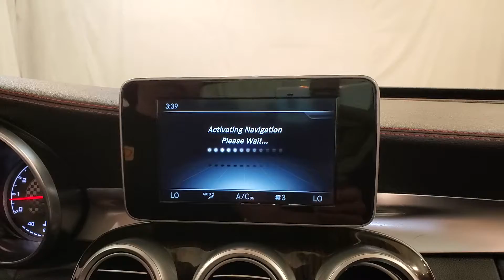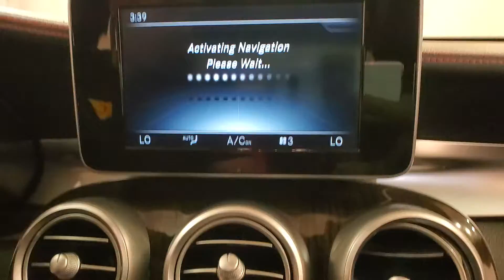2017 Mercedes-Benz C-Class C 43 AMG® 4MATIC® NAVIGATION MOON ROOF BACK UP CAMERA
Stock #:193325BB

Awards:
  * 2017 IIHS Top Safety Pick